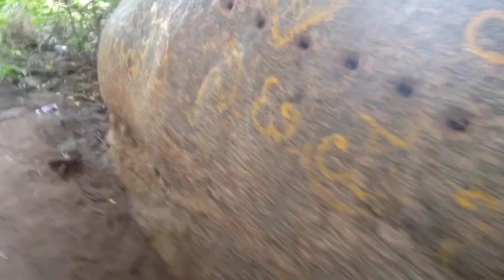Kunthi hills | Part-2 | Pandupuraaa... | Places near Bangalore ..